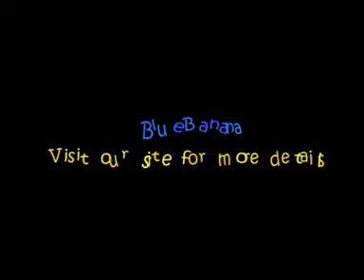Bugie Bug : Animation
We make it as a demo for SIPA pitch program. The timeline was very tight and limited. It took about 10 days with 4 peoples. Any suggestions or comments (no abuse please) would be helpful for us to make a better one next time.